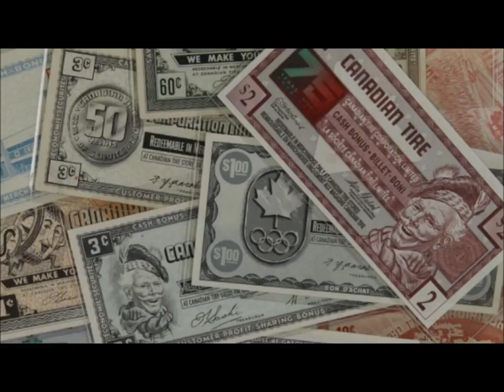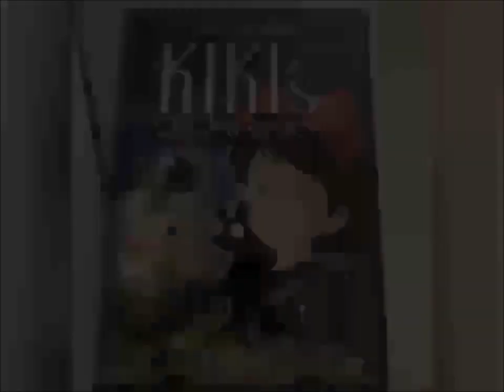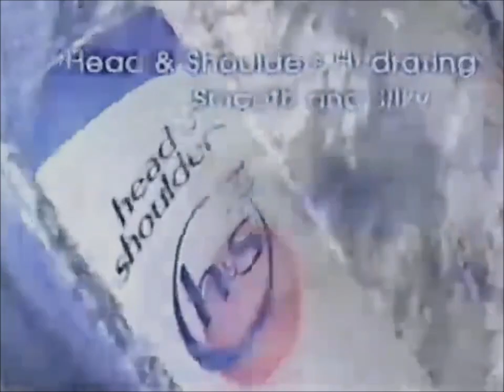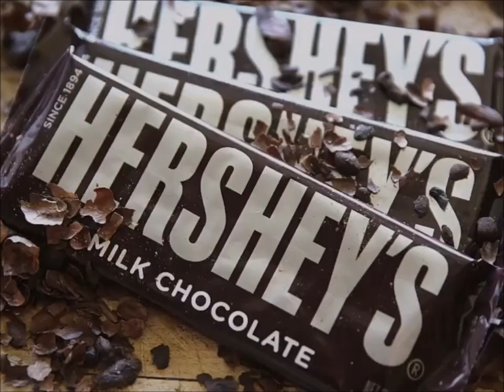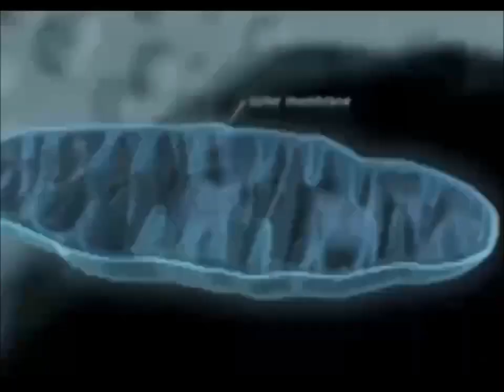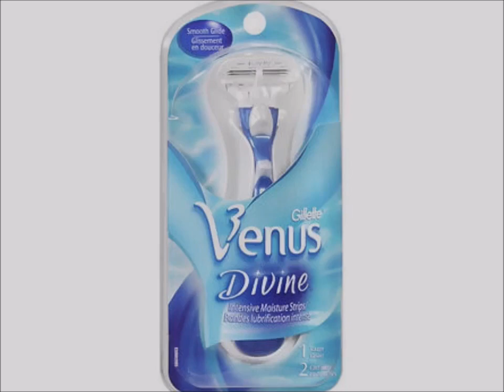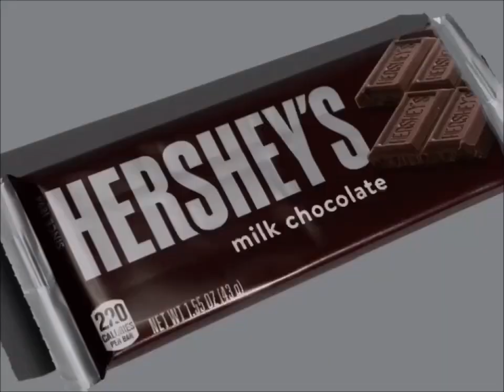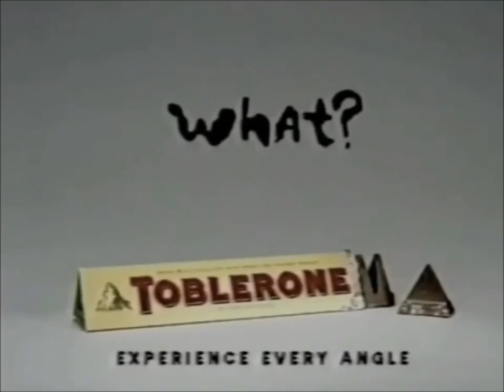YTV 2004 Keeping Up Appearances Commercial Break #4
1. YTV Runaway Food Fridge Bumper 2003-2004 (Eyes Short ID 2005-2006)
3. Canadian Tire Canada Commercial
4. CD Available Now Outkast Hey Ya Alicia Keys You Don't Know My Name Usher Yeah! Songs Album Commercial
5. Blockbuster Video DVD's VHS Tapes Harvey's & Swiss Chalet Restaurant Commercial
6. Chapman's Ice Cream Strawberry Vanilla Chocolate Canada Commercial
7. YTV Contest Pillsbury Ready To Bake Deluxe Chocolate Chip Cookies Hershey's Milk Chocolate Bar Nutella Hazelnut Spread Bread With Coca Dragon Ball Z TV Show Rexall Pharma Plus M&M's Kraft Peanut Butter Cadbury Caramilk Commercial
8. Walt Disney Pictures DVD's Vault Door Premiering Girls The Lizzie McGuire Movie Freaky Friday Confessions Of A Teenage Queen Commercial
9. Head & Shoulders Smooth & Silky H&S Shampoo TVC Canada United States Surprise Yourself Commercial
10. Dominion Grocery Store Pillsbury Ready To Bake Chocolate Chip Cookies Hershey's Doughboy Kisses Milk Chocolate Bar Nutella Chapman's Ice Cream Canada Girl Smile Simple Delights Commercial
11. YTV Contest Time Dragon Ball Z TV Show Cadbury Caramilk M&M's Peanut Butter Oh Henry Chocolate Coating Peanuts Creamy Caramel Crunchy Fudge Commercial (Sick Fly Short ID 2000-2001)
12. Walmart Canada Pillsbury Ready To Bake Chocolate Chip Cookies Hershey's Kisses Doughboy & Nutella Hazelnut Spread With Coca & Hershey's Milk Chocolate Bar & Cadbury Caramilk & Oh Henry Chocolate Coating Peanuts Crunchy Fudge Caramel & M&M's Peanut Butter Commercial (Let's Go To McDonald's Play Doh I'm Lovin It Ba Ba Ba Ba Ba Jingle Song)
13. Walt Disney Pictures Brother Bear VHS & DVD Commercial
14. Cineplex Odeon Movie Theatre Airheads Cotton Candies Treats Popcorn Commercial
15. Inner Science Hair Care Commercial
16. Gillette Venus Divine Commercial
17. CTMA Canadian Turkey Market Agency Spaghetti With Meatballs Commercial
18. Real Canadian Superstore Girls Smile Pillsbury Ready To Bake Chocolate Chip Cookies Kisses Doughboy Love Girls Smiling Nutella Hazelnut Spread Bread With Coca Hershey's Milk Chocolate Bar Chapman's Ice Cream Cadbury Dairy Simple Delights Canadian Commercial
19. Wrigley's Juicy Fruit Gum Cottage House Outside Guitar Singing Commercial
20. TRESemmé Commercial
21. Boston Pizza Canada Restaurant Commercial
22. Kraft Cool Whip Child's Play Commercial
23. Toblerone Swiss Milk Chocolate Bar Bride Girl Wedding What Commercial
24. Oxy Face Clean Pads Commercial
25. Mattel Barbie Girls Doll Toys Cool Fever Canada Commercial
26. Reese's Peanut Butter Cups Canada Commercial
27. UNICEF Commercial
28. YTV Dragon Ball Z Pillsbury Ready To Bake Chocolate Chip Cookie Dough Nutella Hershey's Milk Chocolate Bar Cadbury Caramilk M&M's Peanut Butter PSA Commercial
29. YTV Nickelodeon TV Show SpongeBob SquarePants Promo (Eyes Short ID 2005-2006)
30. YTV Inuyasha Promo (Flip Crocodile Short ID 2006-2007)
31. YTV Dragon Ball Z Great Ape Raditz World Tournament Fridays & Saturday's Promo (Sick Fly Short ID 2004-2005)
32. YTV Dragon Ball Z Great Ape Raditz World Tournament Fridays & Saturday's Promo (Sick Fly Short ID 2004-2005)
33. YTV Dragon Ball Z Sundays Promo (Three Eyes Short ID 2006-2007)
34. YTV It's The Easter Beagle Charlie Brown Promo (Slug Short ID 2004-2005)
35. YTV 3 Three Hairy Thumbs Up Willy Wonka And The Chocolate Factory Promo (Flip Crocodile Short ID 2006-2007)